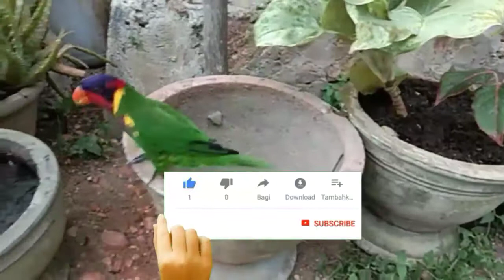NURI DORA SULAWESI JINAK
NURI DORA SULAWESI JINAK,  bermain dengan nuri dora sangat mengasikkan menghibur diri dari kejenuhan nuri dora juga pintar dan bisa di ajak bermain.